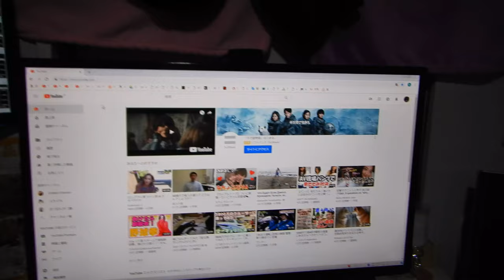人々に妨害されない方法の仕事職